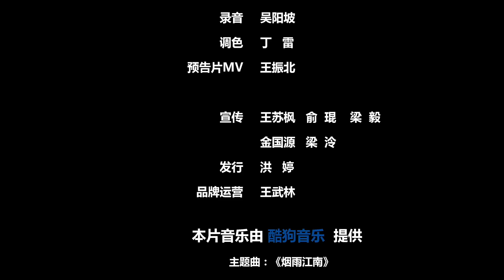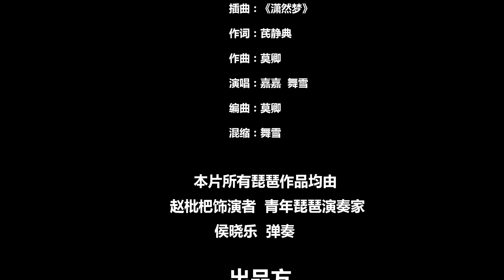【好看古装剧】万花肆12丨兵部尚书之女沦为官伎进入花肆，花肆五美各怀绝技，人手双重身份演绎热血江湖#全集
△剧情简介△
该剧讲述了"花满楼"矗立于南唐、吴越与闽国交界的纷扰之地，一楼三境，却奇迹般安宁。直至兵部尚书之女李莫愁沦为官伎，踏入此地后，各方势力涌动，奇闻异事接连不断的故事。

★类型：古装、爱情
★主演：徐小琴、袁祎一、任婉婧
★集数：45